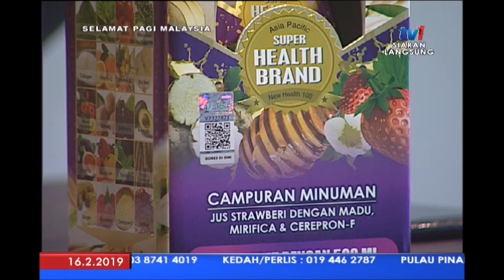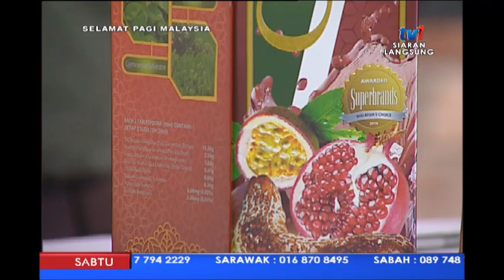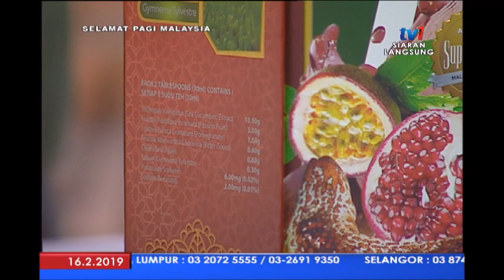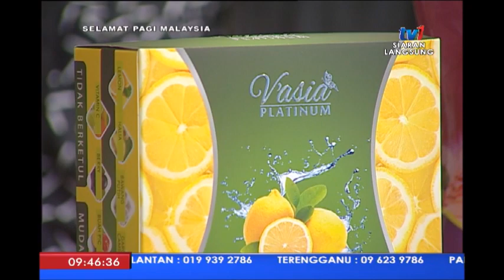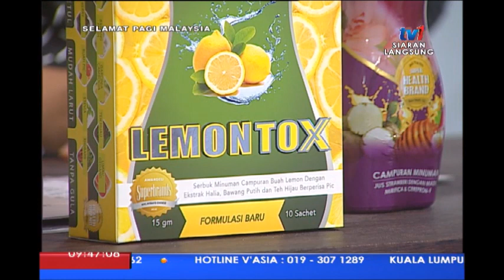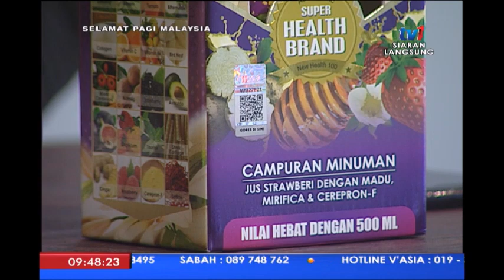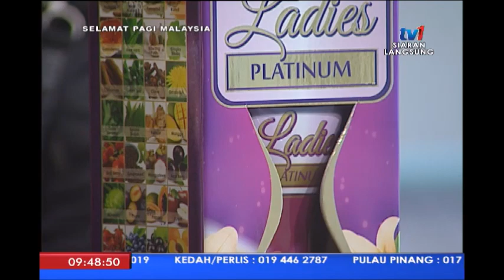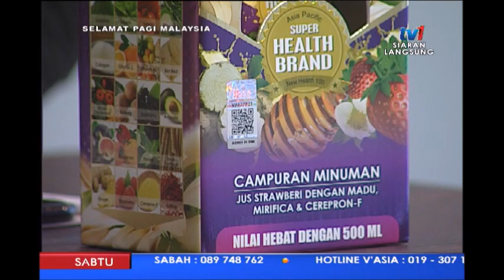SPM 2019 - NAK LEBIH MUDA DARI USIA SEBENAR DENGAN V'ASIA? [ 16 FEB 2019]